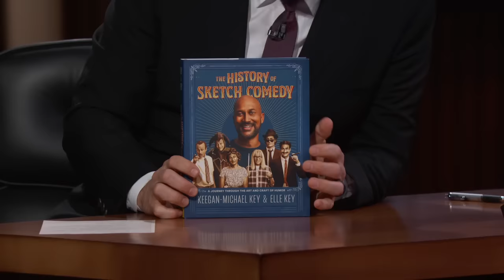Keegan-Michael Key on Wonka, Loving the Detroit Lions and He Does Shaq & Hugh Grant Impressions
Keegan talks about meeting Norman Lear, playing Black Santa in our Gay Nutcracker bit with Sean Hayes, his book with his wife Elle called “The History of Sketch Comedy,” Jimmy’s feud with Matt Damon being mentioned in the book, his beloved Detroit Lions actually being good this year, meeting Barry Sanders for the first time and not handling it well, his reaction if the Lions were ever to go to the Super Bowl, playing a cop with a Brooklyn accent in Wonka, doing Hugh Grant and Shaq impressions, and working at a Renaissance Festival with very drunk people.